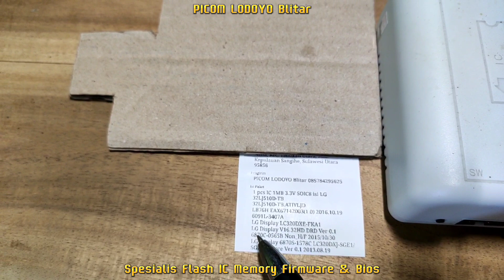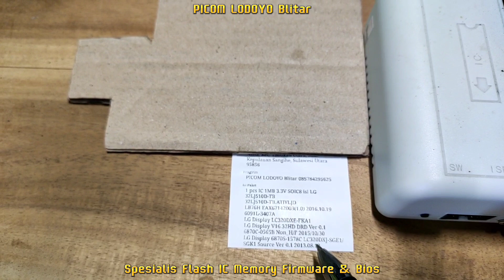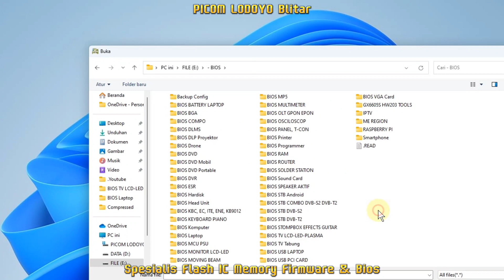LG 32LJ510D-TB.ATIYLJD LB76H EAX67142003(1.0) 2016.10.19 LG Display LC320DXE-FKA1 6870C-0565B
Flash IC Firmware TV LED LG 32LJ510D-TB
32LJ510D-TB.ATIYLJD
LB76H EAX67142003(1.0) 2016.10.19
6091L-3407A
LG Display LC320DXE-FKA1
LG Display V16.32HD DRD Ver 0.1 6870C-0565B Non_H/F 2015/10/30
LG Display 6870S-1578C LC320DXJ-SGE1/SGK1 Source Ver 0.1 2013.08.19
1MB 3.3V SOIC8 Pesanan Dari Kab. Kepulauan Sangihe Sulawesi Utara

Buka : Jam 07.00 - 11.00 WIB
Istirahat Siang : Jam 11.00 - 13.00 WIB
Buka Kembali : 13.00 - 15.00 WIB